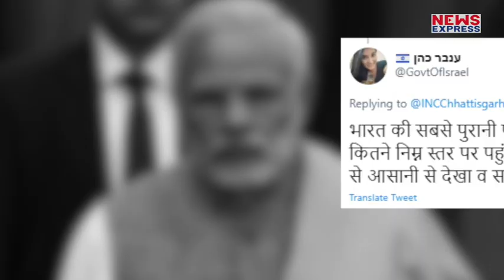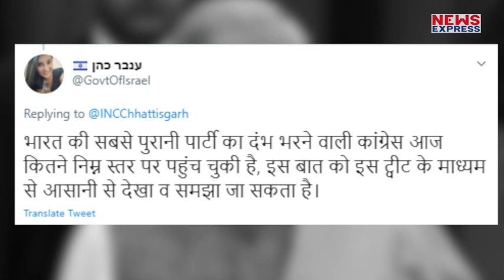India-China विवाद के बीच Congres ने उड़ाया PM Modi का मजाक !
India- China के रिश्ते तनाव में तनाव के बीच कांग्रेस को सूझा मजाक, पीएम मोदी को बताया कैसी होती है लाल आंखें ?